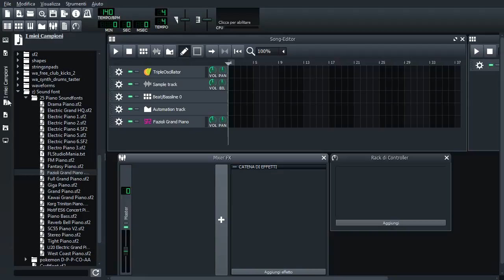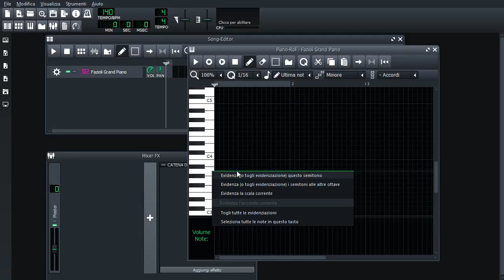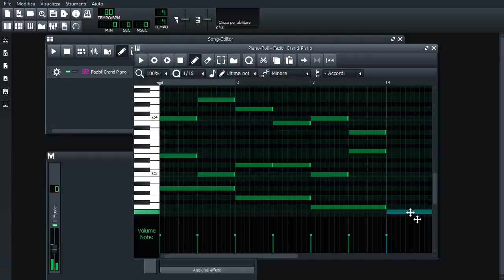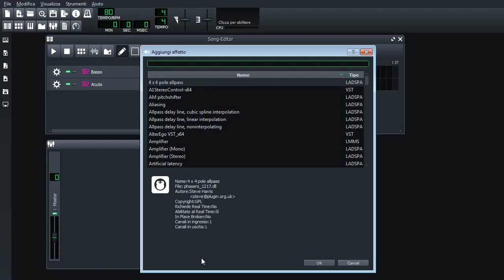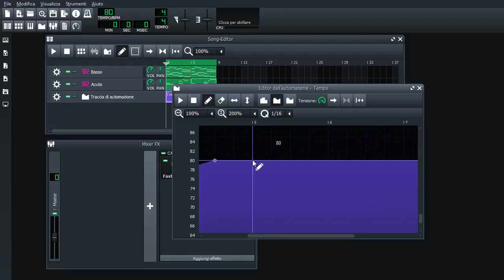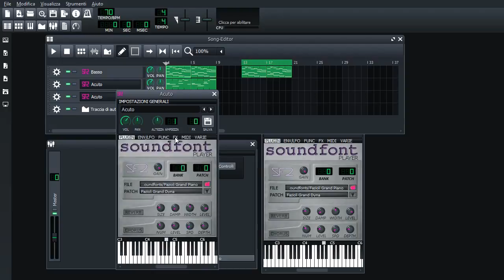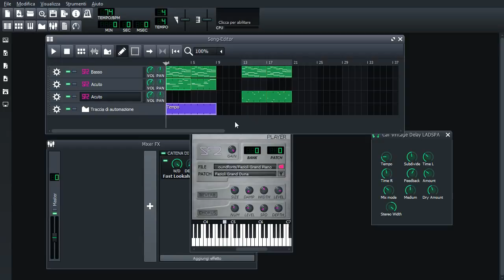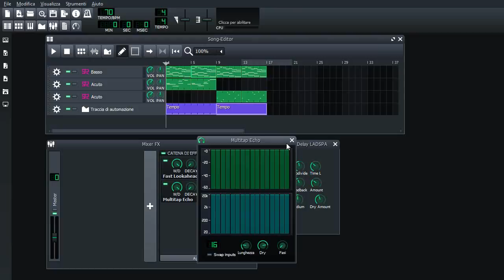Esempi 2 - Pianoforte e Armonia per colonna sonora | LMMS-Italia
Scaricate i 25 SoundFont da qui

NOTA:
Attualmente gli utenti Mac non possono usare i file soundfont.
L'unico modo per avere dei suoni campionati rimane quello dei file .pat per Patman

Scaricate il Sound set a fine pagina (quello prima è in fase di lavorazione ed è incompleto).

I file .pat aperti su Patman possono essere poi migliorati con gli effetti, ma anche con gli inviluppi (che sono invece disabilitati su sf2Player).